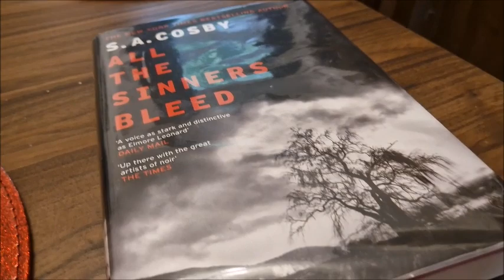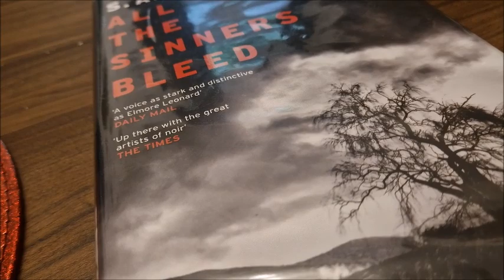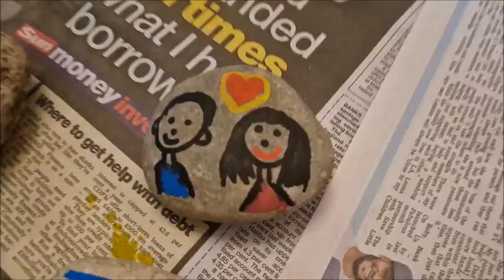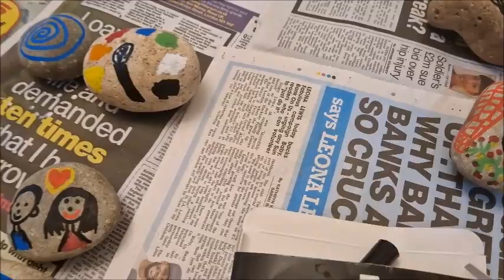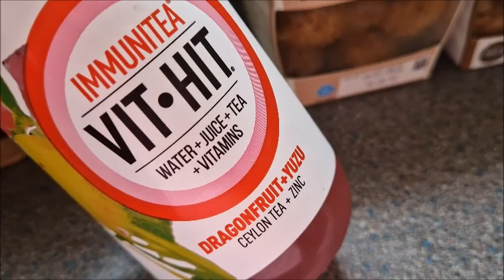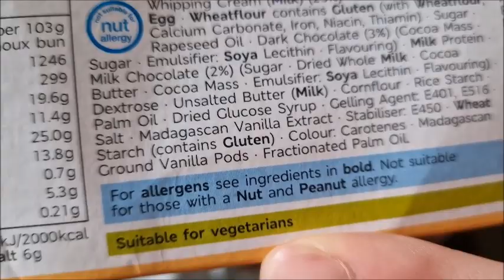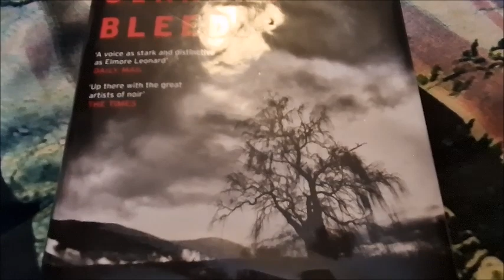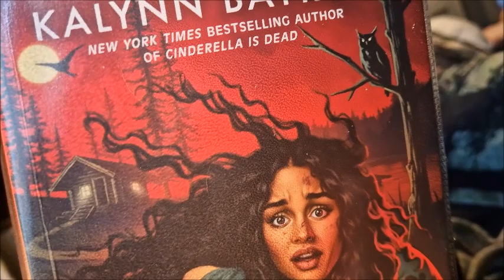vlog spend the day with me .. Trying new things and being useless at arts & crafts !